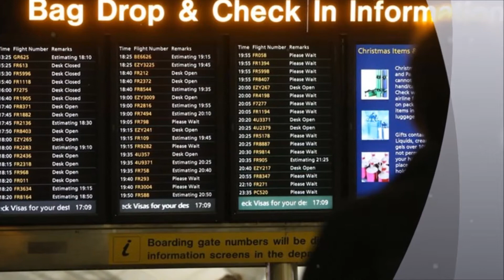Flights cancelled in French air traffic strike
PARIS:  Hundreds of flights were cancelled and delays reported at airports around France today as a strike by air traffic controllers entered its second day.

The civil aviation authority asked airlines to scrap around half of their flights to avoid chaos.

That was a little more than today when the advance move proved successful as airports were not mobbed by angry passengers, who had been warned and made other plans.